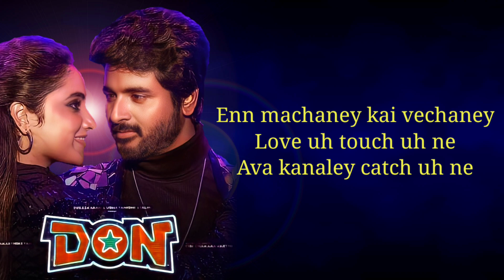Don - Private Party | Lyrics | Sivakarthikeya, Priyanka Mohan | Anirudh | Jonita | View Trend Lyrics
Song Title : Private Party
Album / Movie : Don
Composed by Anirudh Ravichander
Lyrics - Sivakarthikeyan
Vocals - Anirudh Ravichander & Jonita Gandhi